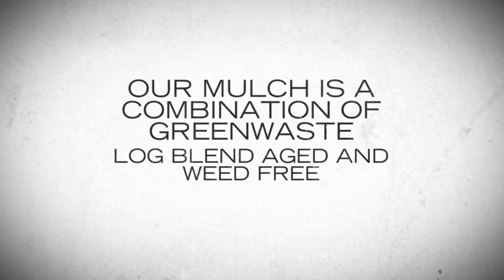mulch supplies Perth : WA Tree Works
- WA Tree Works is a comprehensive vegetation management company specialising in tree mulching, pruning, shaping, and other landscape maintenance services. We are based in Perth WA.